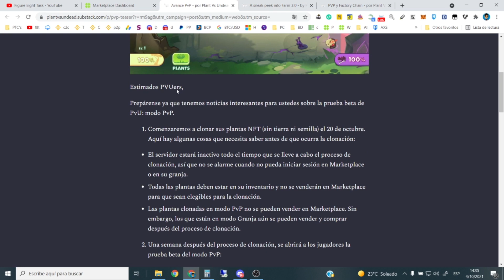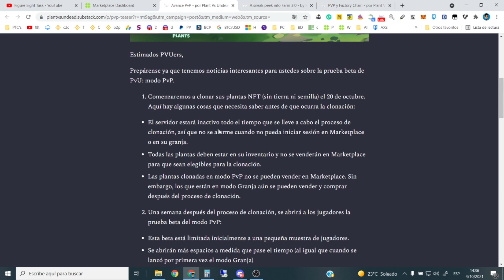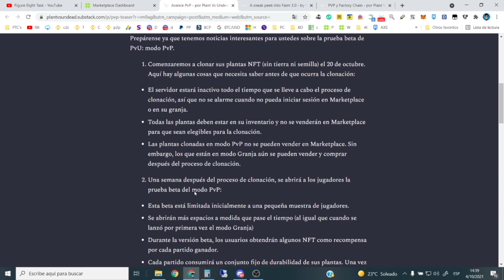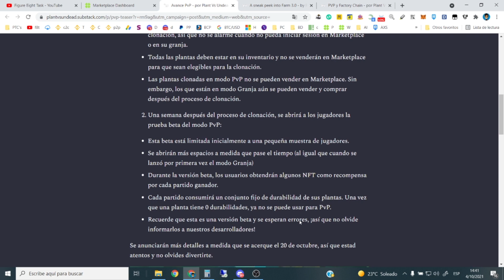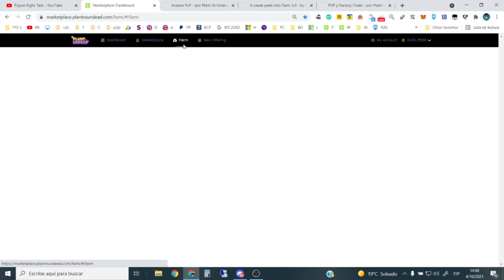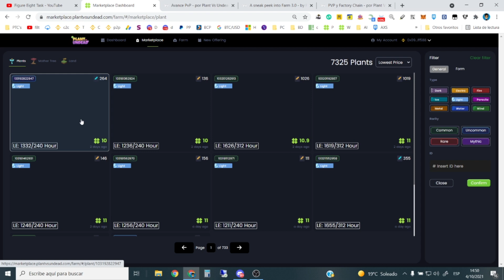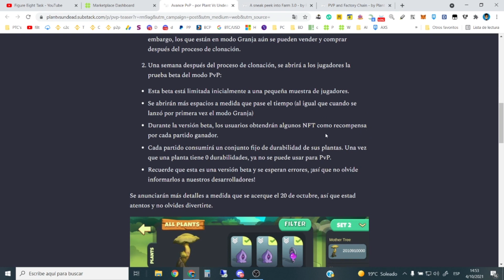🌳Clonación De Plantas En PLANT VS UNDEAD EL 20 DE OCTUBRE🍀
📌Únete a la Comunidad Figure Eight Task Oficial🔥💲💎:
(Promociona Negocios, Páginas y Trabajos Por Internet)

(Gana 2$ Luego De 3 Transacciones Con Airtm)

(Registrate aquí y obtén un 10% en retorno de comisiones)

(Wallet Para Criptomonedas Con Bajas Comisiones)

(Bono por 25$ cuando sumes 1000$)

(Obten 10$ Por Tu Primera Compra De 100$ En Alguna Cryptomoneda)

(650$ De Retiro Sin Fees A Tu Banco)

Gana dinero para uphold
Skrill
Uphold
Neteller
Bitcoin
Payoneer
AirTM
Payeer
Gemini
Binance
Crear binance y Verificar Binance
Gana dinero automaticamente
Como trabajar con p2p  binance
Comprar criptomonedas
Como ser cajero airtm
Como trabajar como cajero airtm
Airtm cajero
Gana dinero con binance
Comprar Bitcoin con Airtm
Comprar bitcoin con Gemini
Gana Bitcoin Gratis
Generar Ingresos Desde Casa
Gana dinero en esta cuarentena